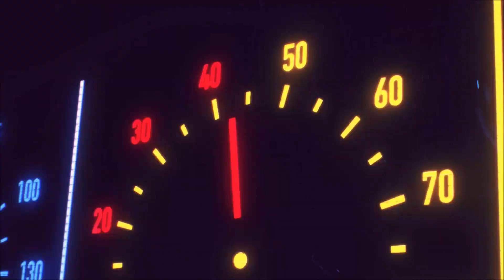ASSASSIN'S CREED MIRAGE STORIE DI BAGDAD #01 : LO STUDIOSO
EPISODIO PRECEDENTE